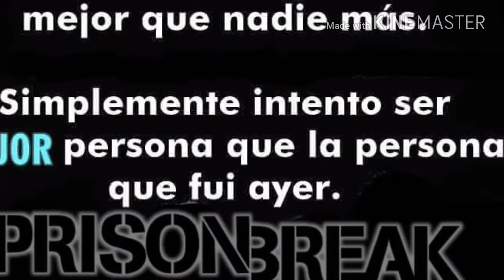AVISENLE LAMAFIADELASALSA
Siempre diferentes salsa